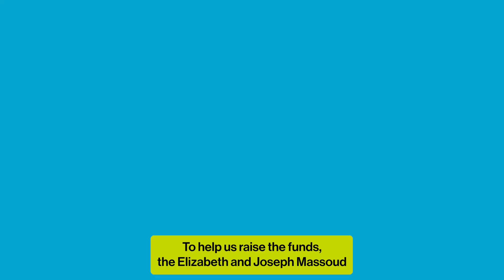Still Time to Give! Your Gift Matched Dollar-For-Dollar.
During this season of giving, we are looking to partner with the community to fund the material cost for four brand-new, energy efficient, and affordable Habitat CFC homes in Fairfield, CT. An anonymous Fairfield family as well as the Elizabeth and Joseph Massoud Family Foundation will match every donation we receive from our supporters and community members — each up to $200,000. That’s 400,000 combined!

Please consider becoming a part of this unique and exciting opportunity to double your impact by contributing to our Annual Appeal through the end of December. Your donation will help us successfully build affordable housing in the Town of Fairfield for the first time ever!

If you have already given, we're thankful for your partnership! We could not do our work without your support.